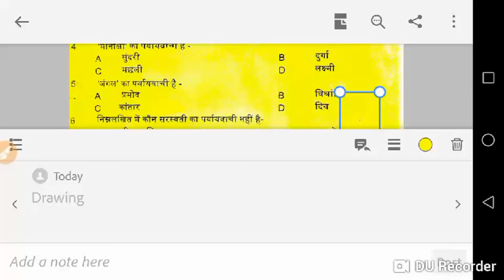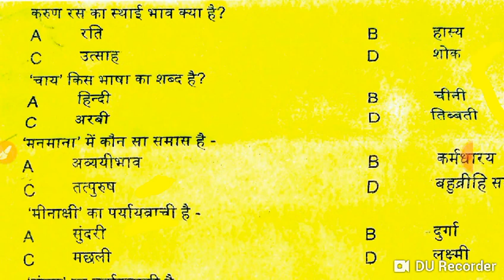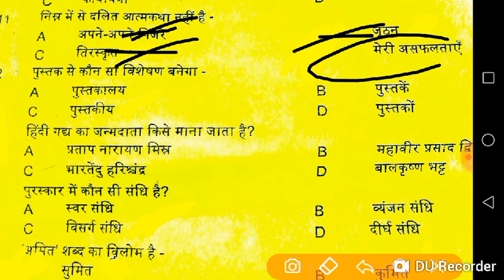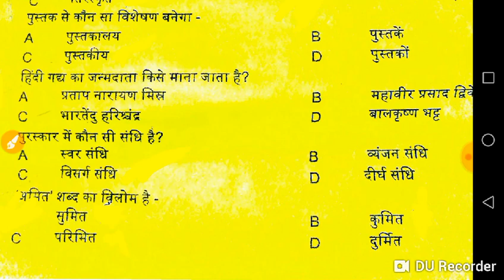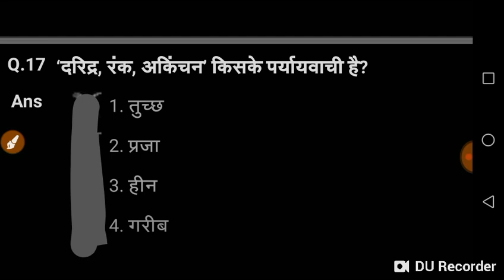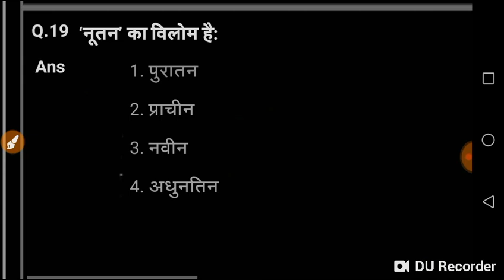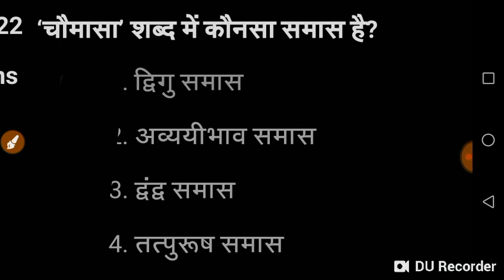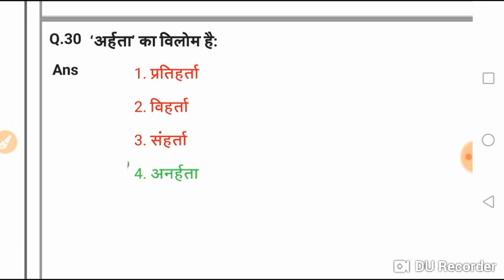DSSSB NTT exam | hindi mock test | best 30 questions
it is neha Educator

English top grammar rules part 1

***Mathematics BEST Books

R.S Agarwal Airthmetic  Hindi medium
Best maths book for dsssb NTT / PRT
Mathuriya Maths Hindi medium Best book

1 Master Reasoning Book Verbal, Non-Verbal & Analytical Hindi medium

3  Mathuriya Reasoing Book Hindi Medium

4 Reasoing Best in Englsih medium

5 Reasoing Best in Englsih medium

English Language Best books

1 Best book for vocabulary

General Awareness

1 Lucent gk in hindi medium

2 lucent gk in english

English grammar top 25 rules repeated in every exam
Nursery teacher exam best English preparation
NTT English important rules

k